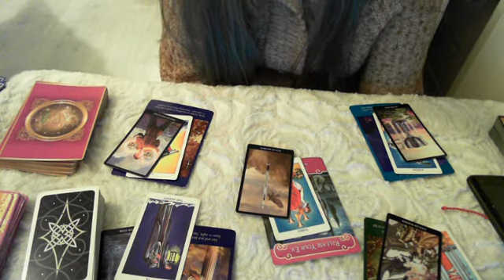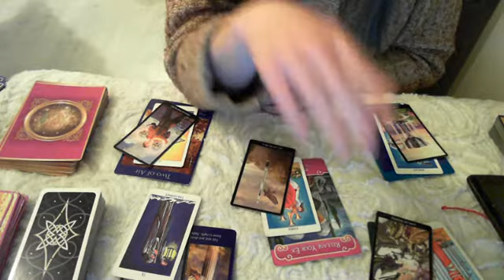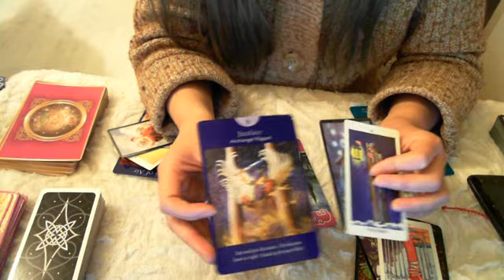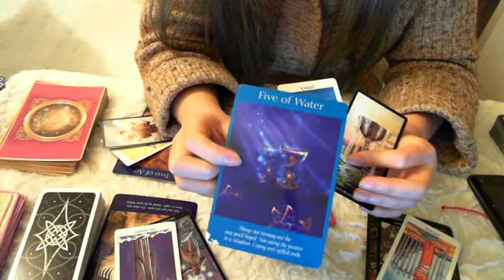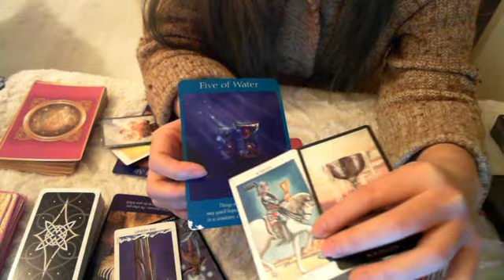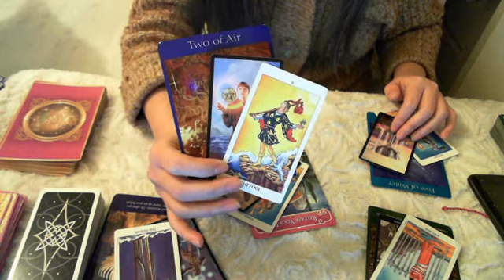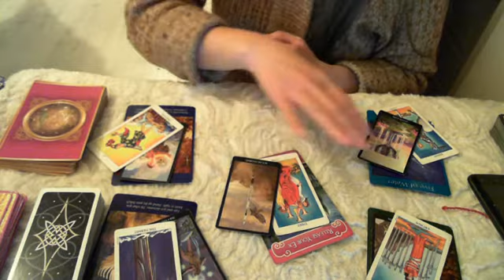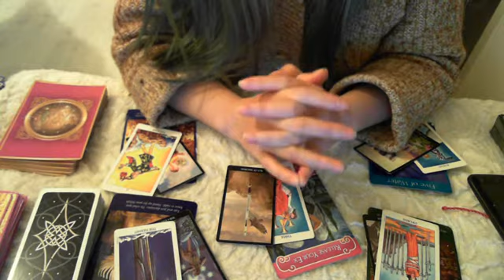Ma Kết/Ngư Dương đã có cặp_Người ấy và Tôi_Số đặc biệt cho Valentines